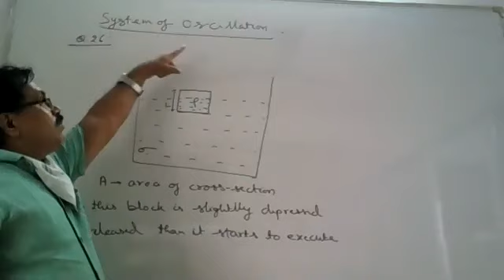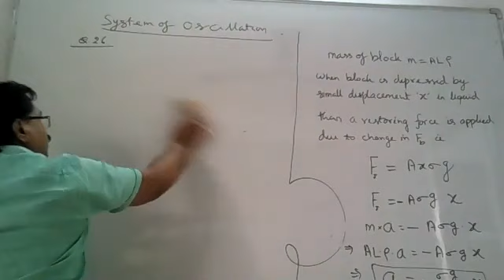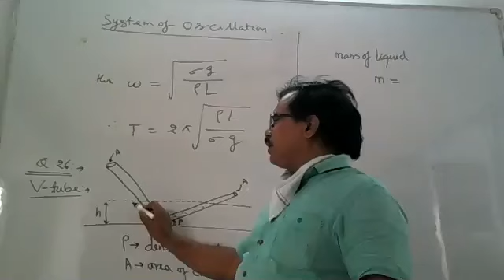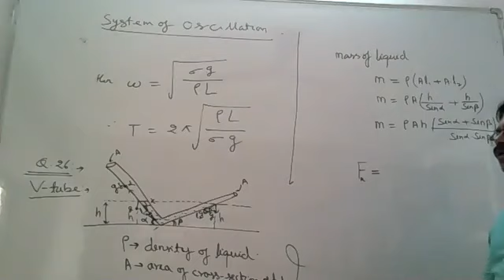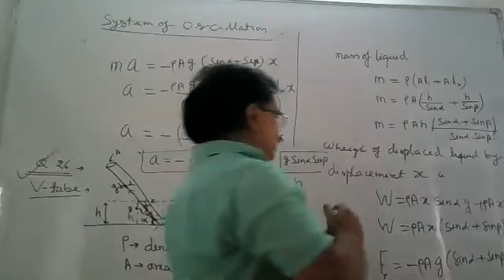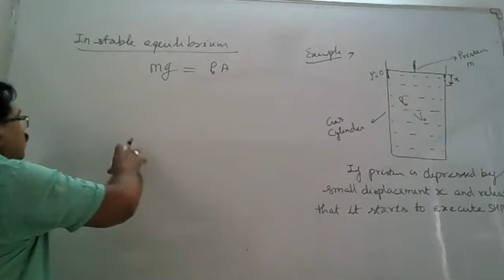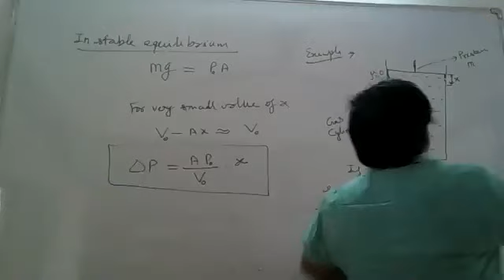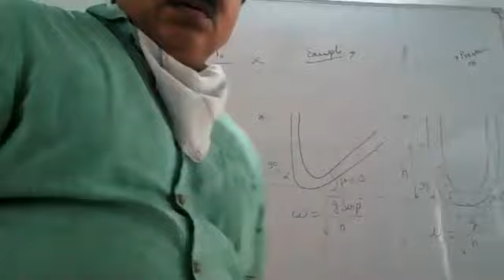PHOTON PHYSICS For JEE and NEET OSCILLATION 9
System of Oscillation,V-tube, piece of cork on liquid,